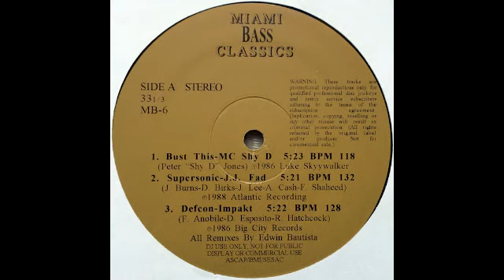Gigolo Tony - Smurf Rock (Remix)